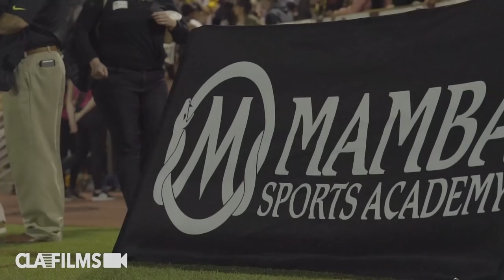GAME OF THE YEAR! Bishop Amat vs Bishop Alemany Highlights | Cal RB Commit EXPLODES!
Bishop Amat vs Bishop Alemany Highlights | Cal RB Commit EXPLODES! GAME OF THE YEAR!

We work hard to bring you ORIGINAL content shot and edited by our team. All of our beats made by Instagram.com/FoolieSurfin